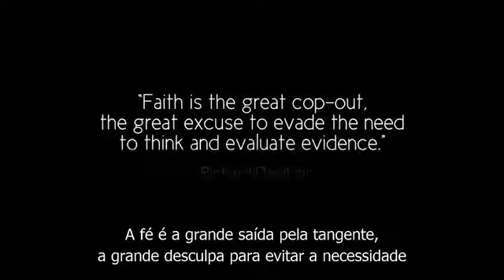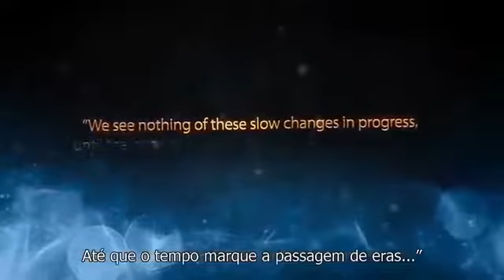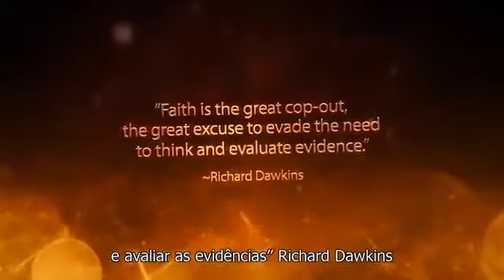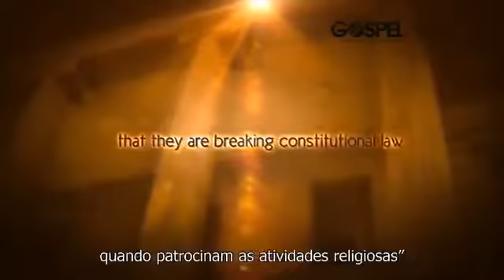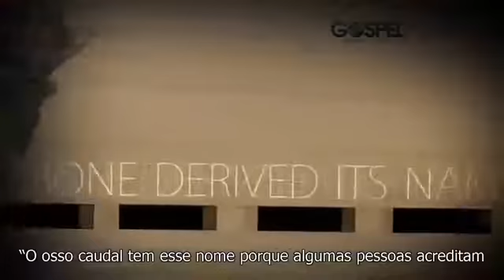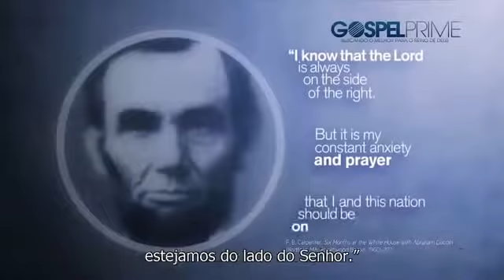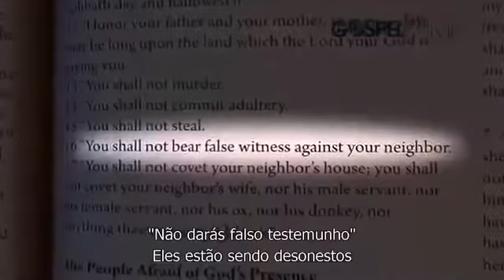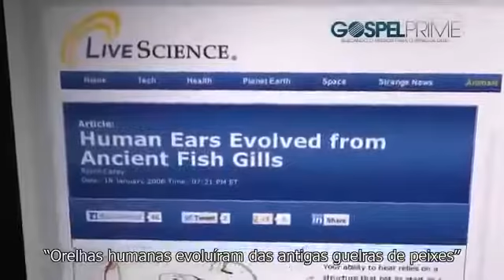Ibiúna Aulas - EVOLUÇÃO vs DEUS. 2017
A INFINITA ESCURIDÃO INCONSCIENTE _SEM DESEJOS ? _SEM INTENÇÕES ? _SEM DECISÕES ? _SEM VONTADES ? _RESULTAR EM ALGO LUMINOSO E IMENSURAVELMENTE CONSCIENTE ! ! ? _KKKKK _PERFEITO ! _PERFEITA PROJEÇÃO ! _INCOMPARÁVEL BELEZA SIMÉTRICA / ASSIMÉTRICA ! _ODORES ÚNICOS ! _PERFUMES ÚNICOS ! _SABORES ÚNICOS ! _TEXTURAS ÚNICAS ! _DESIGN PERFEITO ! _MESMO AS VEZES DOLOROSAS _EMOÇÕES PERFEITAS ! ! _ESTE É O MEU DEUS ! ! [_ATEUS SÃO TÃO INGÊNUOS_] _ME DESCULPE ! ! _KKKKK